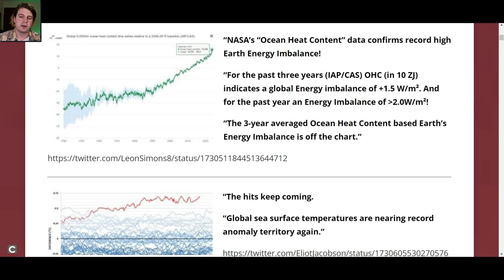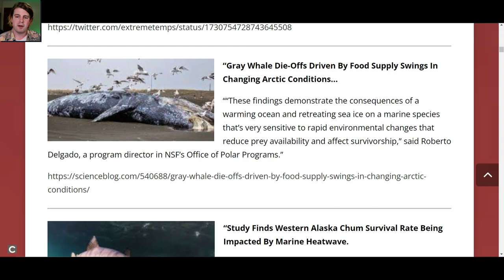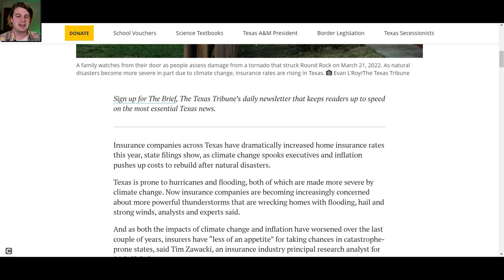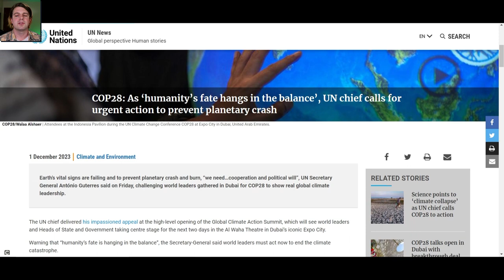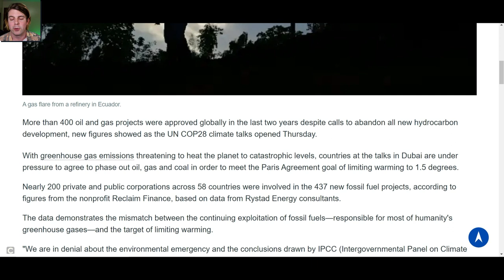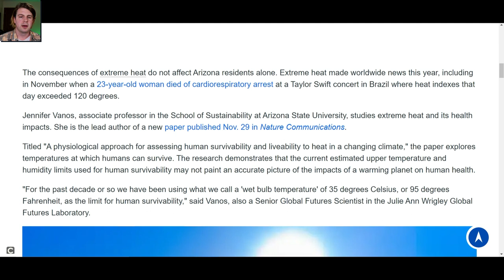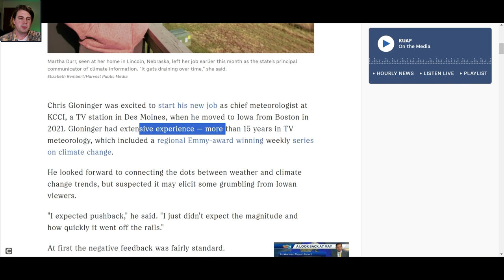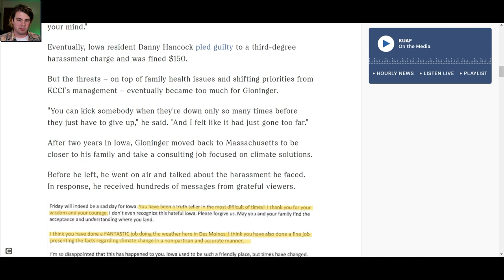World Climate Update 🌎 December 3rd, 2023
We're here witnessing this together.

Watching us go completely in the wrong direction at 1,000 mph.